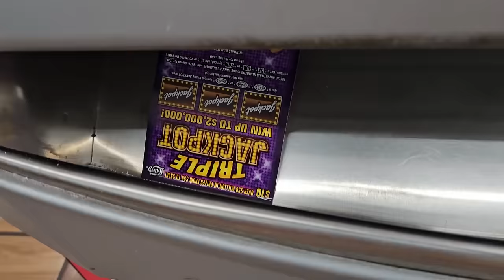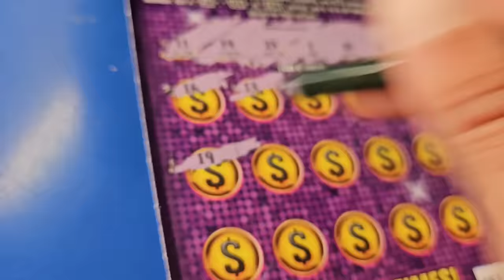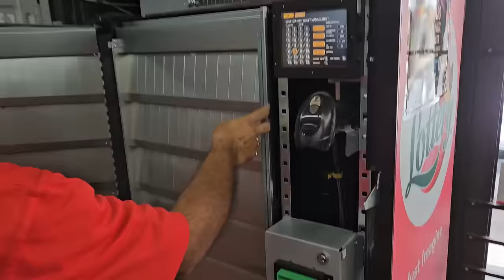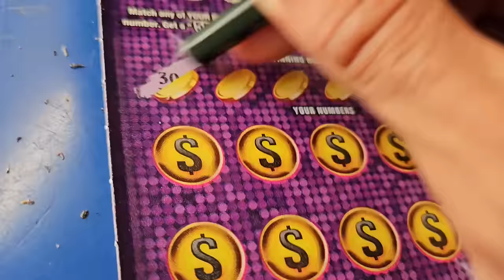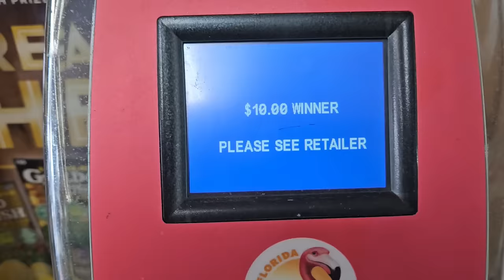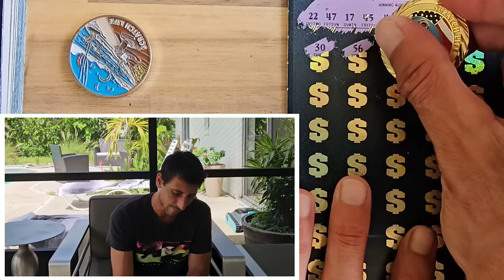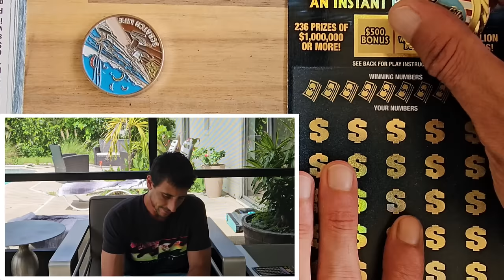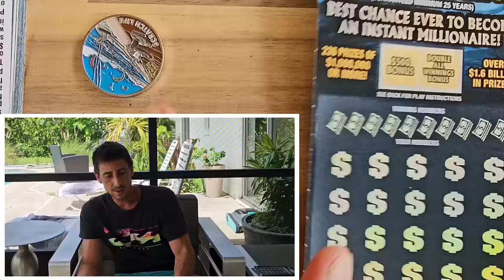📢Holy $Hit What a Day!!!$1,000,000 YEAR FOR LIFE | Scratch Life🚀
I chased and Holy smokes!